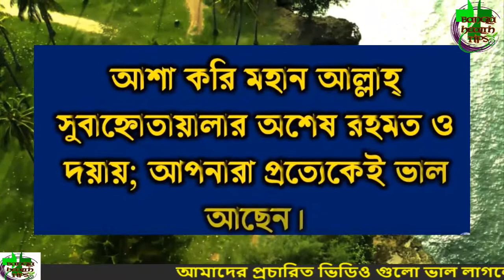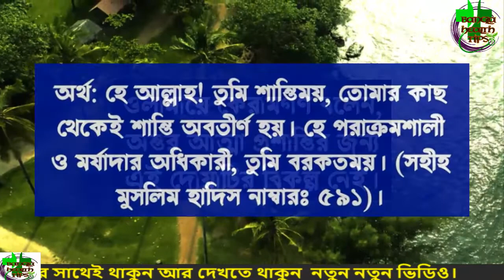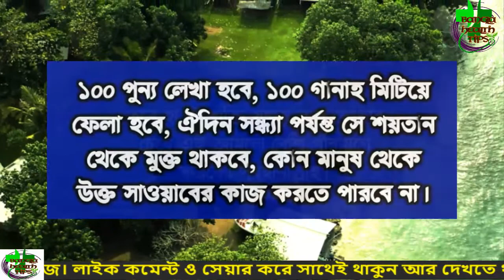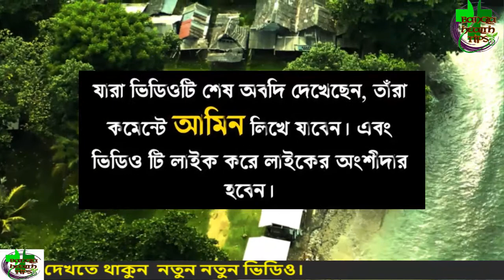রাসূল সাঃ নামাজের পরে ছোট্ট তিনটি আমল সর্বদা করতেন!! সকল মুসলিম ভাই বোনদের জানা উচিত